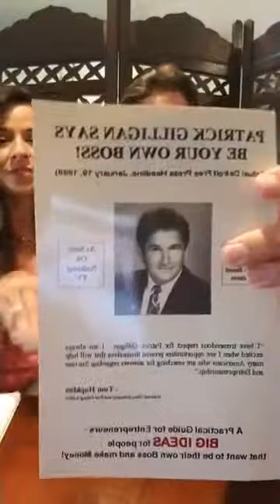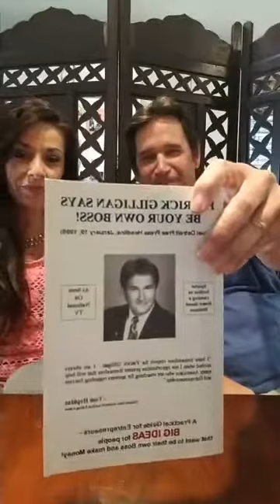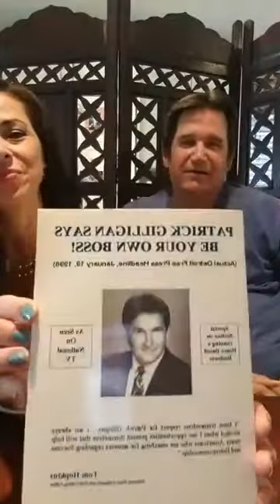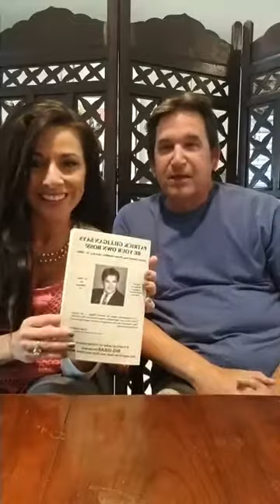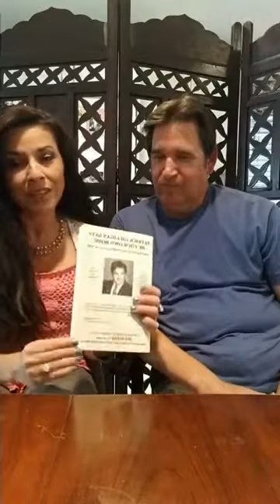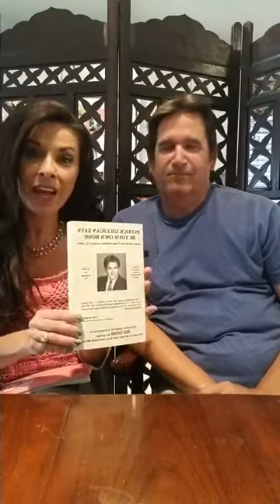Patrick Gilligan Says Be Your Own Boss! Interview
Ligia Langlois interviews author and entrepreneur Patrick Gilligan. They discuss his classic book, Patrick Gilligan Says Be Your Own Boss! and Patrick gives practical advice for budding entrepreneurs.